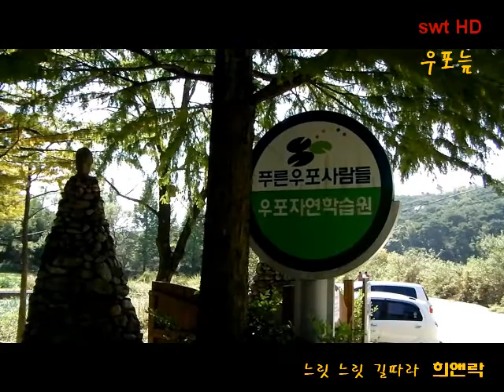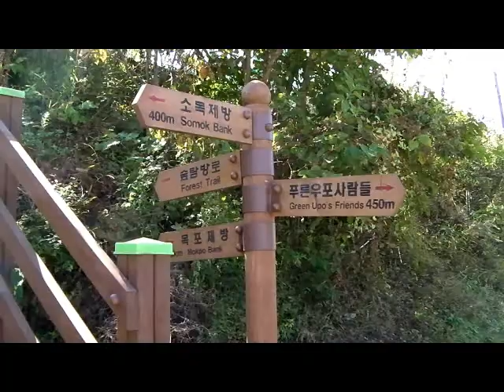K-ROADTRIP KOREA Upo Swamp우포늪#1